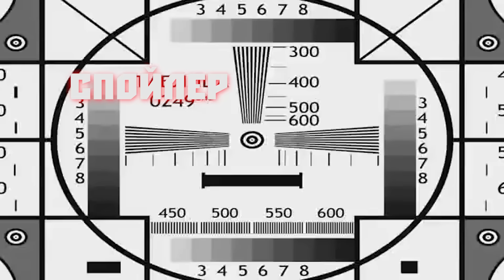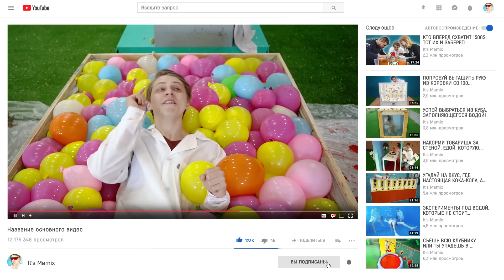В КАКОЙ БАССЕЙН УПАСТЬ БОЛЬНЕЕ? - ЖЕЛЕ, БУМАГА, ШАРИКИ С ВОДОЙ, ТЕСТО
В КАКОЙ БАССЕЙН УПАСТЬ МЯГЧЕ ВСЕГО? - ЖЕЛЕ, БУМАГА, ШАРИКИ С ВОДОЙ, ТЕСТО ИЛИ ПОРОЛОН - именно сегодня мы решили выяснить в этом видеоролике! Мы решили сделать 4 этапа, в ходе которых будет повышаться уровень высота, на которой находится площадка с которой ребята прыгают в бассейны. Соответственно чем дальше - тем меньше бассейнов, так как в ходе каждого этапа ребята выбирают, какие они оставят, а какие уберут. До последнего этапа в 3 метра высота - дошли только два бассейна.. С чем они? Узнаешь в этом видео!